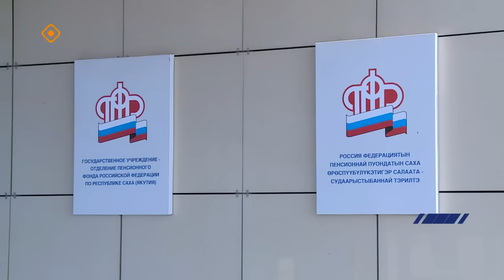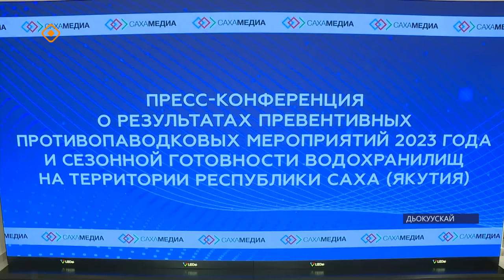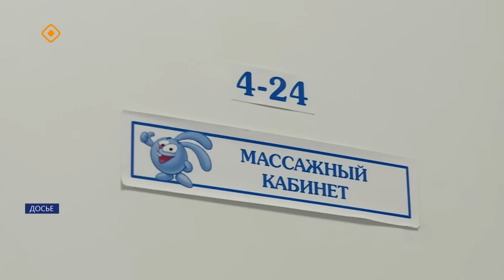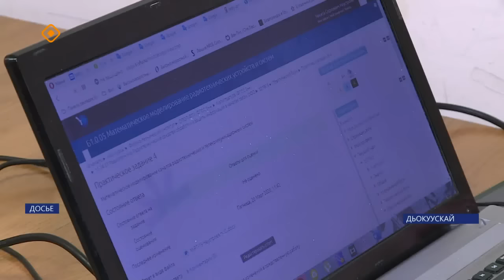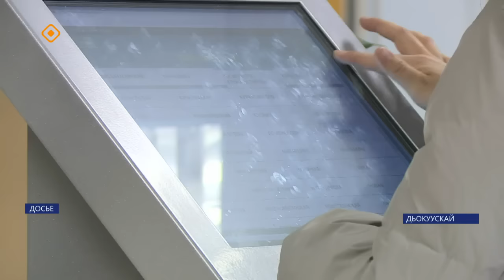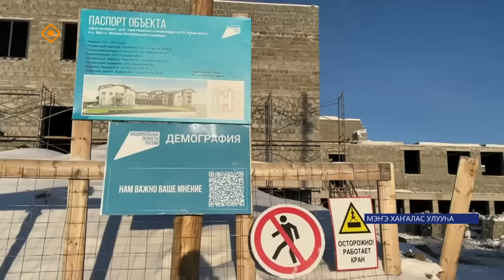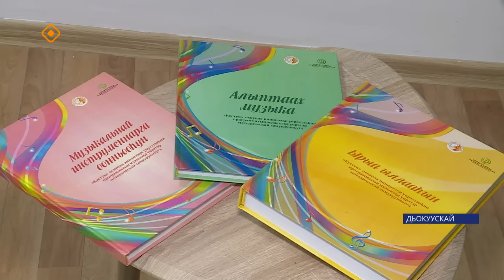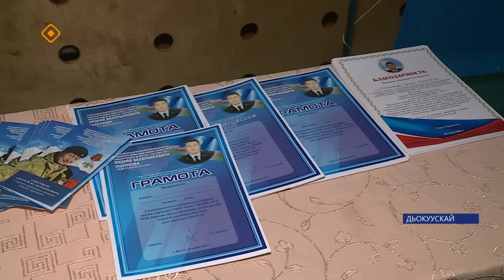«Саха сирэ» информационнай биэрии. Сэтинньи 28 күнэ 20:30